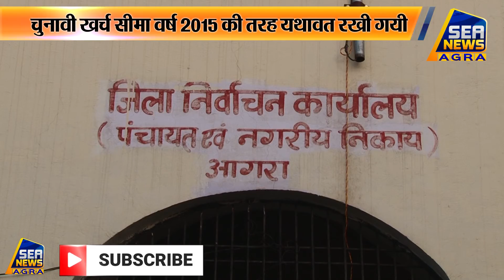राज्य निर्वाचन आयोग ने जारी किए दिशा निर्देश